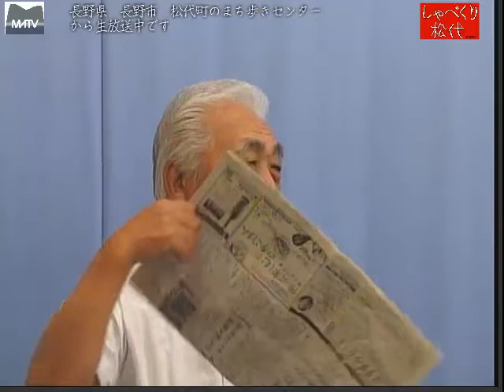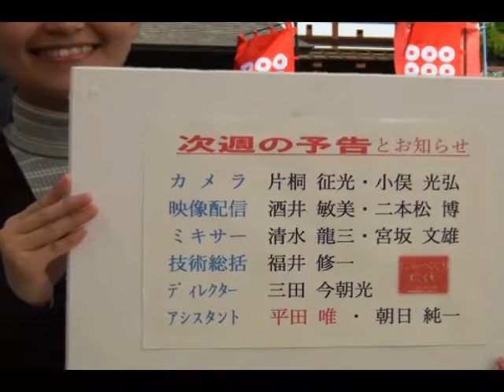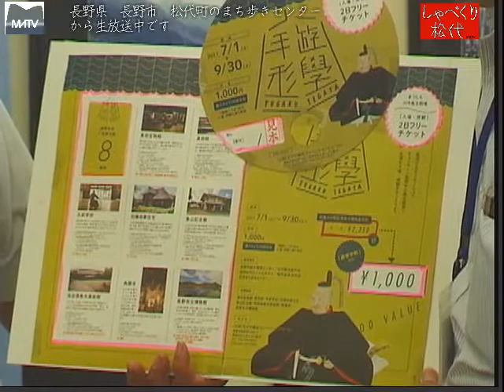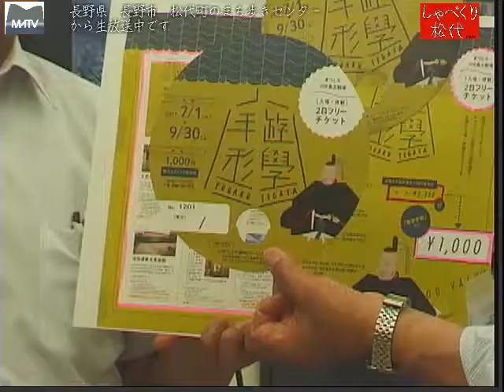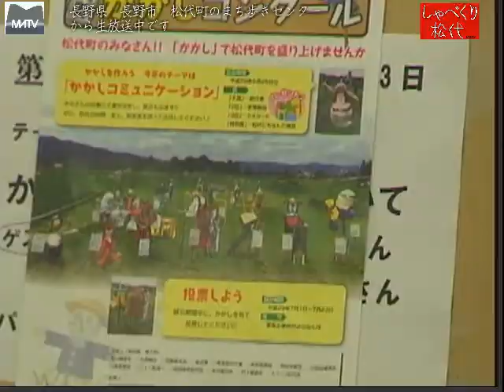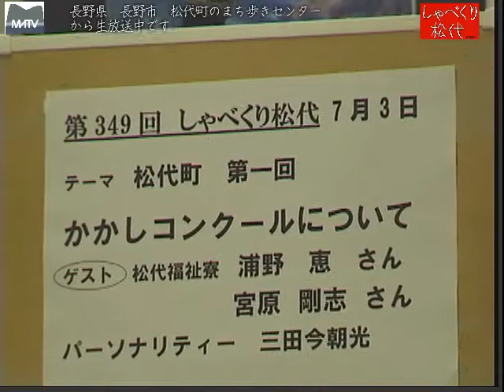しゃべくり松代 第348回 わたしの趣味は落語、お題『妻を語る』です [松代テレビ局]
幼い時に聞いた落語にはまり、今では、老人会等で、豊栄の方言の小話を交えて,披露しています。
ゲスト:小林　正男さん